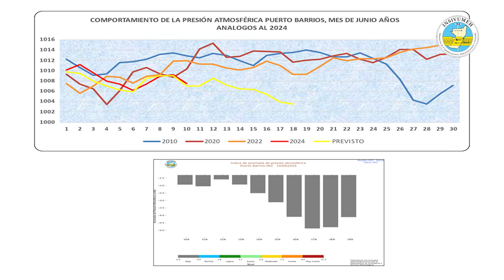CONDICIONES DEL TIEMPO PARA HOY LUNES 10 DE JUNIO DE 2024